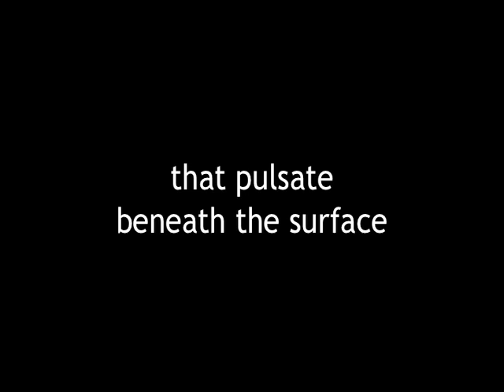"Reimagine" Trailer #1 (Anderson & Roe Piano Duo)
The Anderson & Roe Piano Duo Debut CD is finally here!! Greg Anderson & Elizabeth Joy Roe showcase their unique approach to classical music and the piano duo genre in this adrenalized album, featuring breathtaking music, a hard-core performance of Stravinsky's 'Rite of Spring,' and a bonus DVD of music videos.

Amazon, iTunes, and DigStation.

(The music in Trailer #1 is from Greg & Liz's performance of the Rite of Spring, featured on this album. Don't miss Trailer #2 too.)

TOP 10 REASONS TO BUY "REIMAGINE"

10) 76 minutes of memorable classical piano music.

9) To compare Greg & Liz's two versions of Danse macabre - their straightforward arrangement and their "remix."

8) To confront a wilderness of emotions, instincts, styles, and stories.

7) The deluxe, digi-pack packaging; the full-color, mountaintop photos; the music; the videos; the bold graphic design.

6) To listen to Greg & Liz tear apart their infamous arrangement of Piazzolla's Libertango; feel the racing heartbeats, the physical friction, and the charged chemistry.

5) To support Greg & Liz.

4) To hear Saint-Saëns' "The Swan" like you've never heard it before. Greg & Liz immerse the melody in pianistic ripples of sound, drifting through a landscape of dreamy timelessness.

3) It makes the perfect gift for any music listener.

2) The bonus DVD; Anderson & Roe's YouTube videos in 30 high-resolution frames per second.

1) "The Sacrificial Dance" from The Rite of Spring. A young virgin sacrifices herself to the Gods of Spring by dancing herself to death; it's hard-core, visceral, and thunderous music that will leave you breathless.